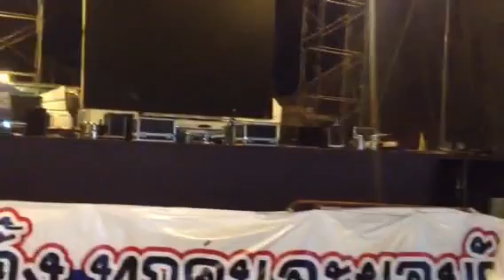กปปส. แจ้งวัฒนะทยอยเก็บของกลับ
BrightTVคืนคสชคุมอำนาจ22พค2557 กปปส. แจ้งวัฒนะทยอยเก็บของกลับ